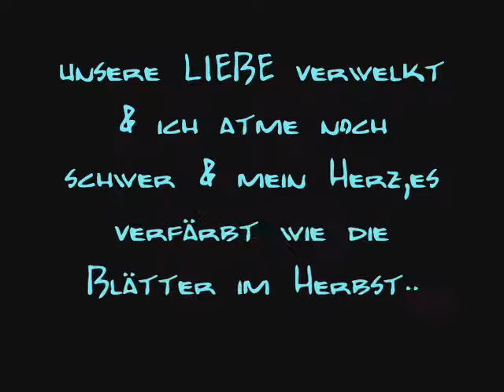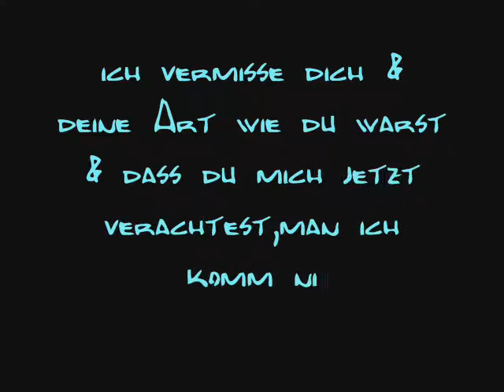& du merkst nicht,wie der schmerz fickt